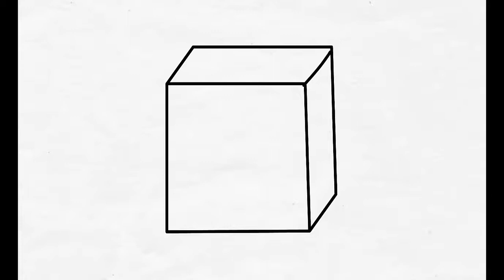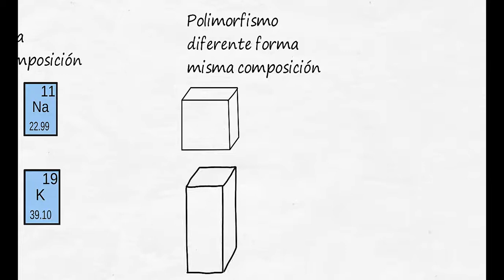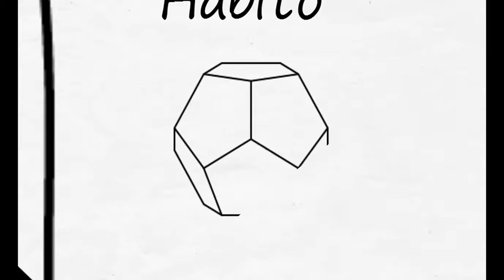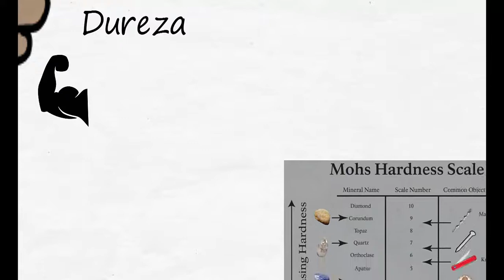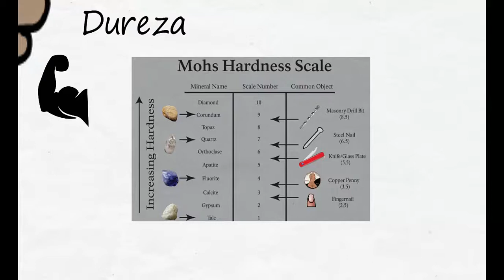videolección: Introducción a los minerales